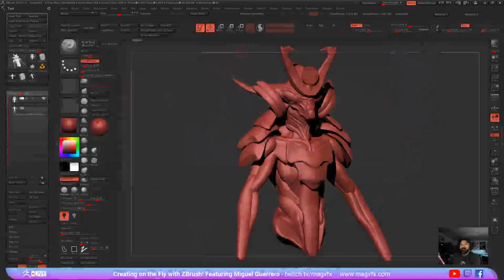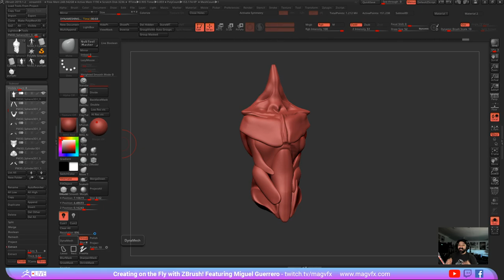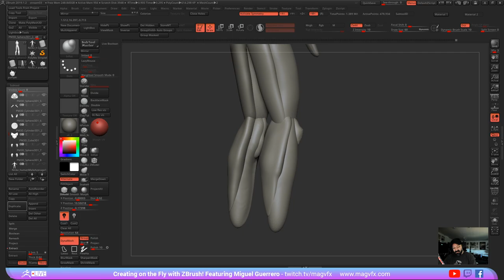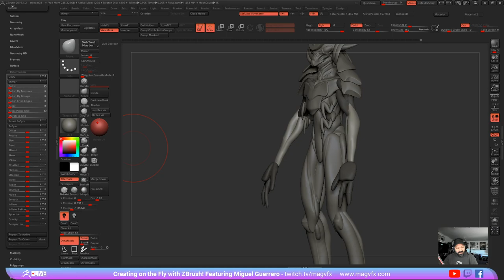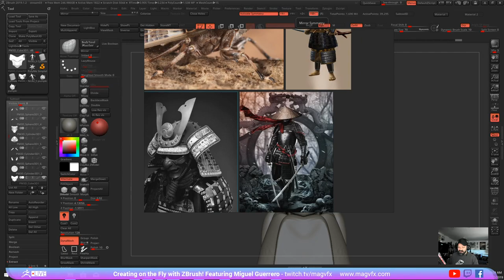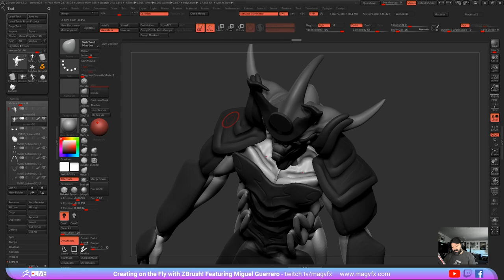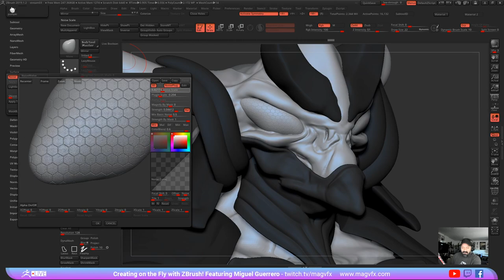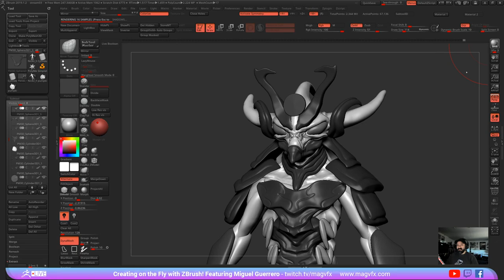Creating on the Fly with ZBrush! - Miguel Guerrero - Episode 6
Miguel creates an armored insect-like creature in this episode!  Be sure to tune in live to follow along or just to hang out!